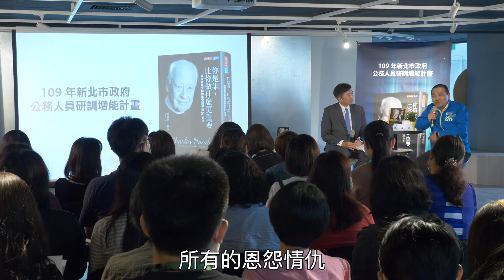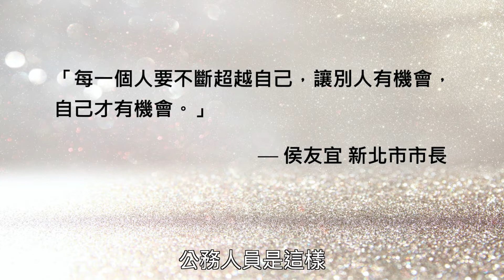《你是誰，比你做什麼更重要》抓住機會、應對人生挑戰的生存指引！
新北市長 侯友宜：「每一個人要不斷超越自己，讓別人有機會，自己才有機會。」

侯市長認為，人生只有往前走，沒有往後走，要勇於接受生命的挑戰，相信經過時間淬鍊後，會為這瘋狂而寶貴的人生找到屬於自己的解答！

此外，侯市長也非常重視市府同仁的學習與進修，除了指定同仁閱讀《你是誰，比你做什麼更重要》以外，也安排和 雲品國際 盛治仁 董事長一同導讀這本書。

藉由這場精彩的導讀，深入理解與探討書中對於人生、家人、工作、金錢等諸多問題，引領市府同仁思考、運用在工作與生活之中。
📖 市長推薦好書《你是誰，比你做什麼更重要》